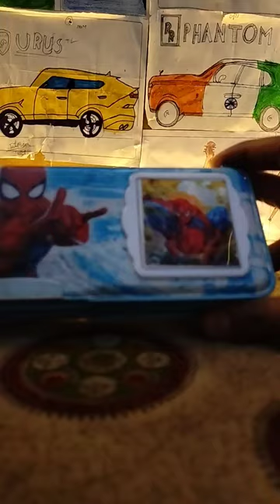calculator pencil box with spiderman pencil box my all stationery#shorts